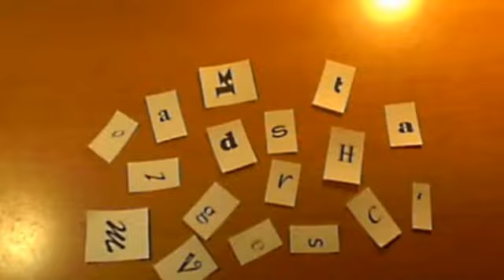VEDA 07 - Tiny Chicken Disease (and Snow) FOR THE LOSE!!!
In which I talk about the future of the project and my tiny chicken disease...  and it fricken snowed.